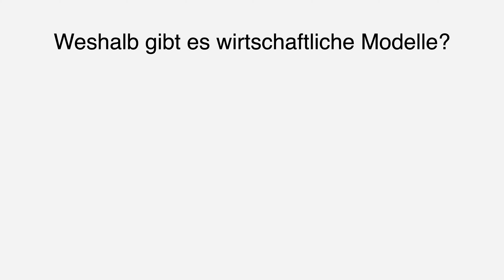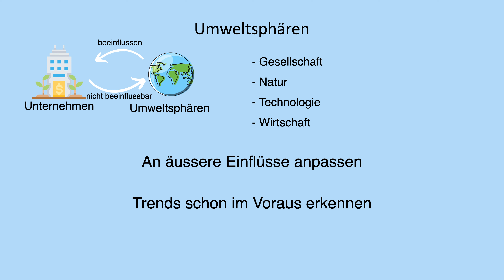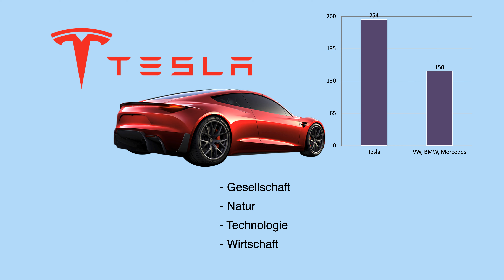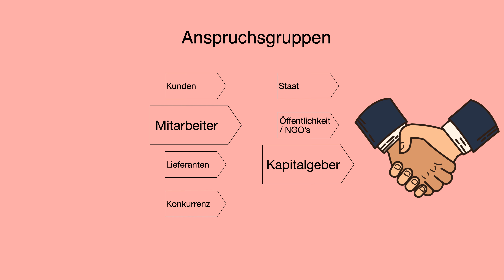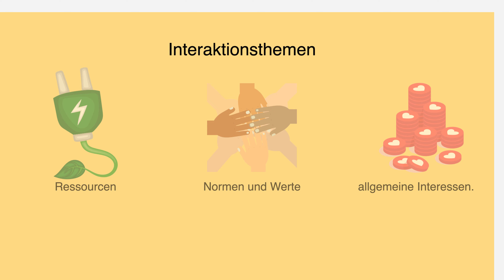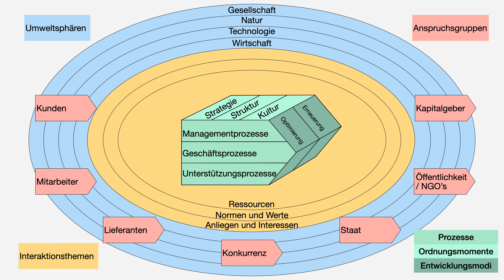St. Galler Management-Modell / einfach erklärt / BWL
Timeline:
00:00 Einführung / Modelle
01:26 Umweltsphären
02:41 Anspruchsgruppen
03:49 Interaktionsthemen
04:15 Ordnungsmomente
04:29 Prozesse
04:49 Entwicklungsmodi
05:10 Übersicht St. Galler Management Modell